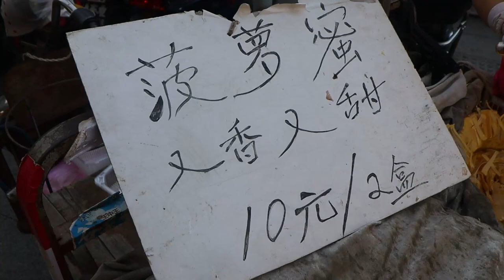길거리 잭푸르트 자르기 / Jack fruit cutting - china street food